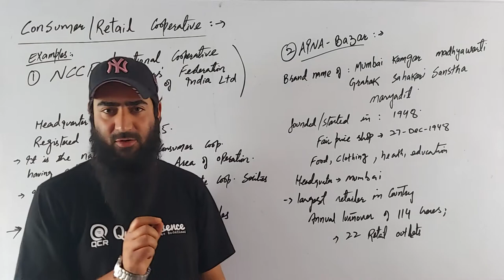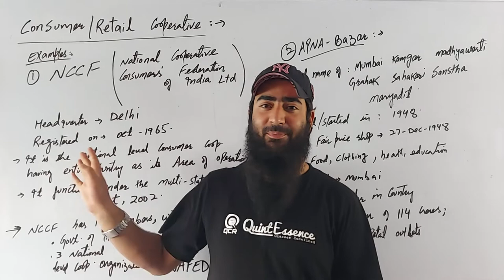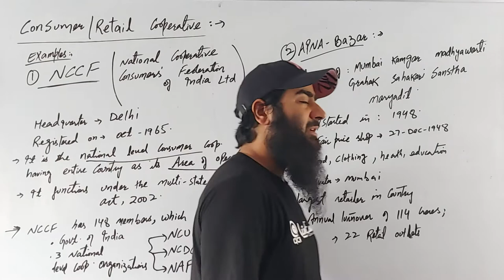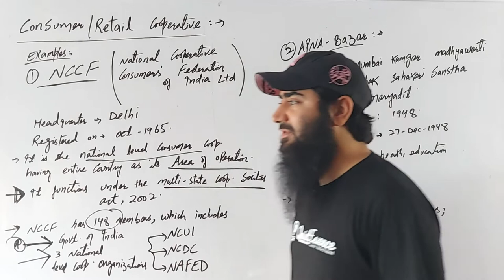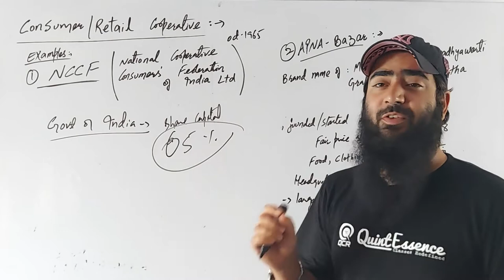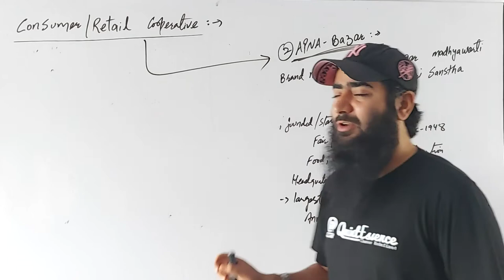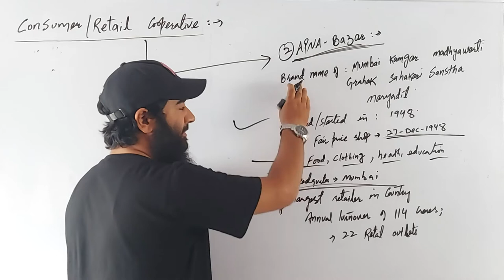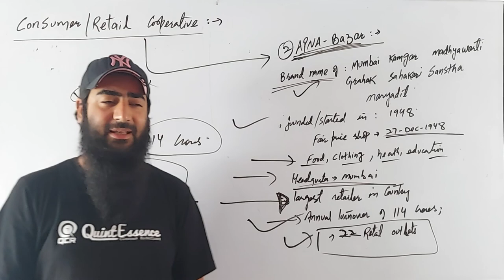ARCS - TYPES OF COOPERATIVES: LECTURE 4